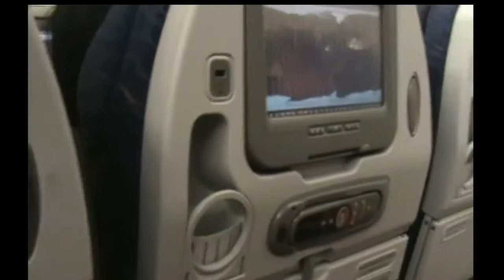San Andres Islas_ 01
Recuerdos del paseo a La Isla de San Andres,  con la familia.